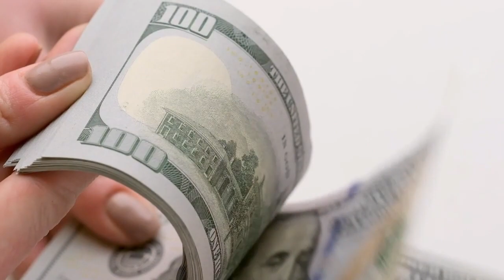人生の原則は自分の人生を自分で決める人が成果を作る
ノート術講座オープニング

0.2秒で思考をリセット！
夢を叶える脳に整える！！

高品質アロマを学ぶ書籍
『エッセンシャルオイルデスクリファレンス』
『エッセンシャルオイル総合医学ガイド』
『レインドロップテクニック冊子』